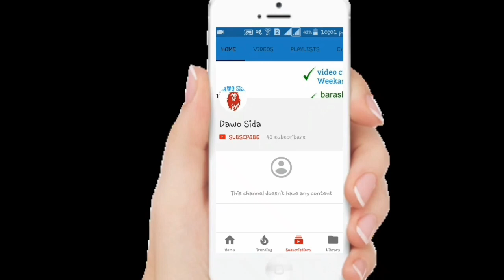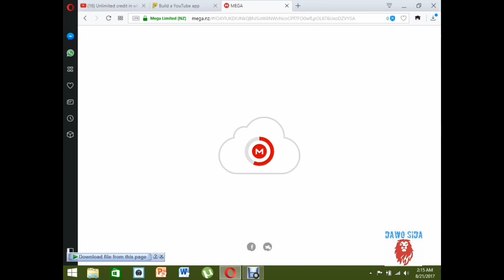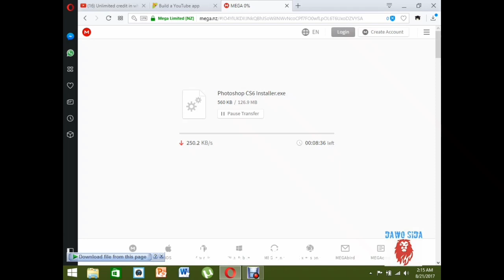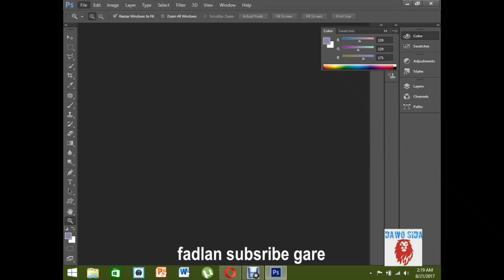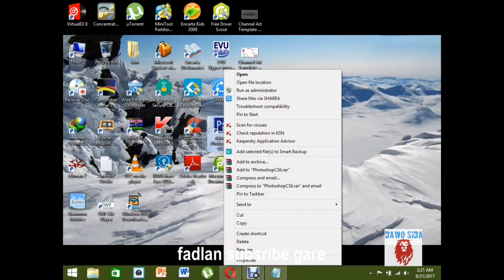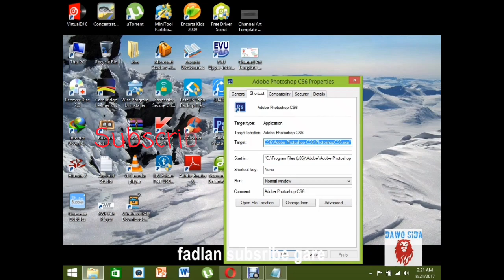Dawo Sida loo download gareyo adobe photoshop CS6 for free!!!👍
Asc kosodhawada channelkayga Dawo Sida..Muqalkan waxaa ino soo gudbiyey Suhayb Dahir..

Link description of Photoshop...

updated link 2020

For videos fro Dawo sida;